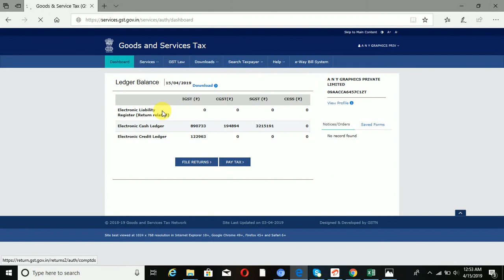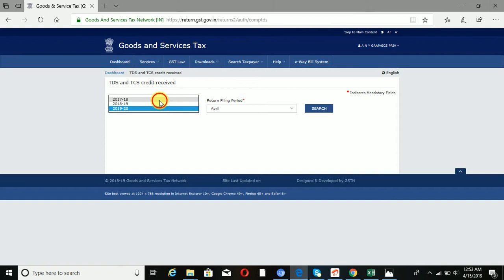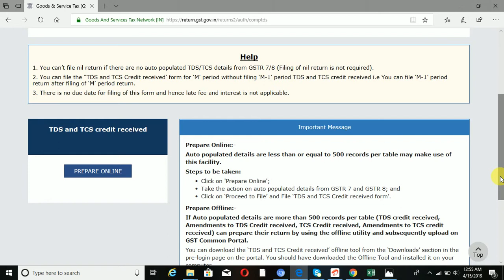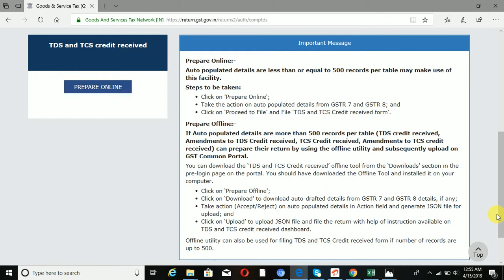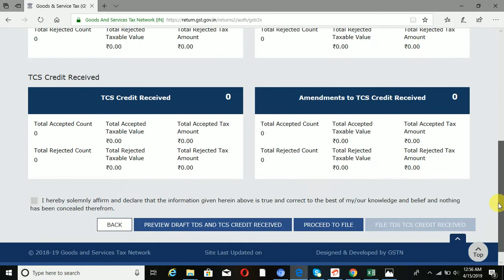GST PORTAL UPDATES | NEW FEATURES || TDS TCS CREDIT || RAM PRAKASH GAUTAM